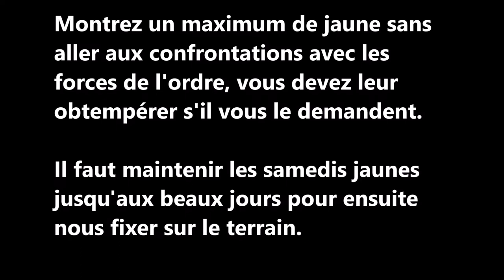MMTV 📺 05/04/19 = COUCOU ACTE21 EN FORCE ==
MMTV 📺 05/04/19

= COUCOU ACTE21 EN FORCE ==

DÉSOLÉ POUR LA CONNEXION MAIS VOICI LE MESSAGE :

Je vais bien et pour toujours Gilet Jaune résistant,

Demain mettez votre Gilet Jaune et vivez normalement,

Montrez un maximum de jaune sans aller aux confrontations avec les forces de l'ordre, vous devez leur obtempérer s'il vous le demandent.

Il faut maintenir les samedis jaunes jusqu'aux beaux jours pour ensuite nous fixer sur le terrain.

Bonne nuit 🌃 😊

RIC ?? 😅 == 🎅🐑RÉVEILLEZ-VOUS 🐑